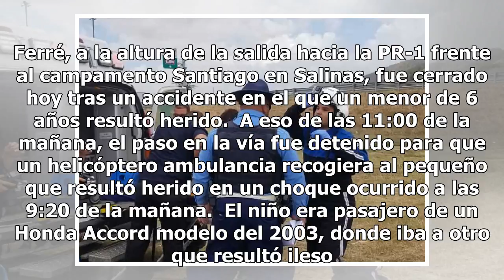Cierran tramo de autopista para que helicóptero recoja menor herido Mexico 24-horas